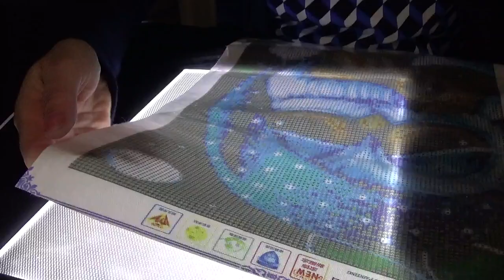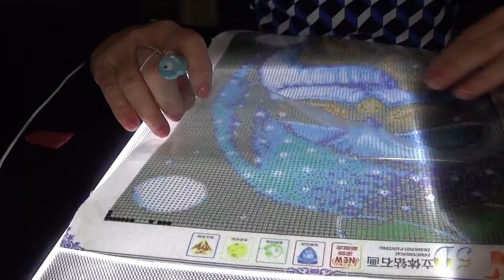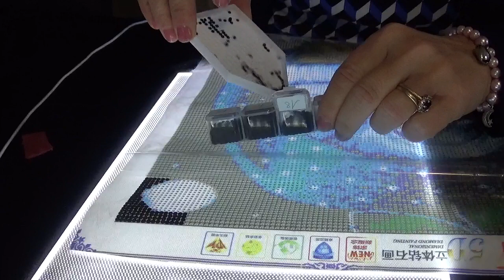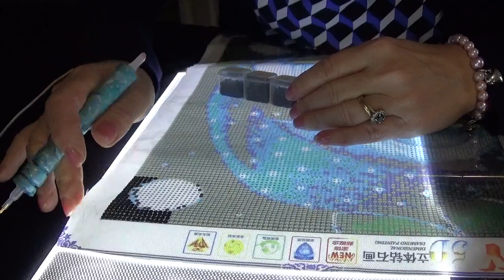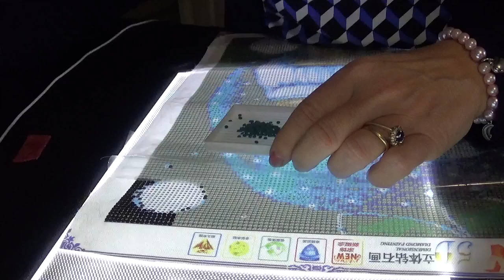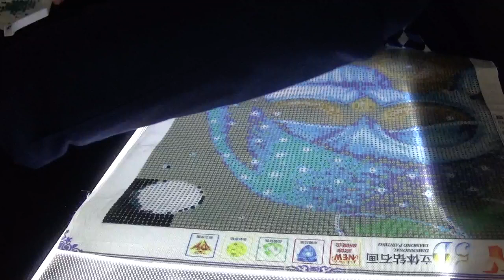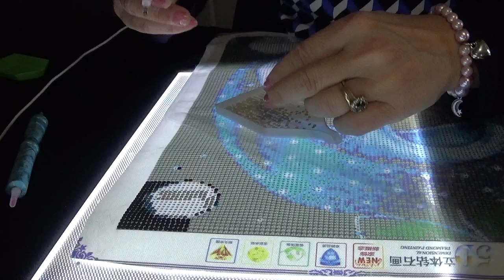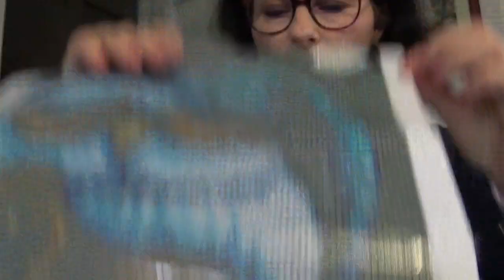DIAMOND PAINTING AVEC MOI, LE HIBOU